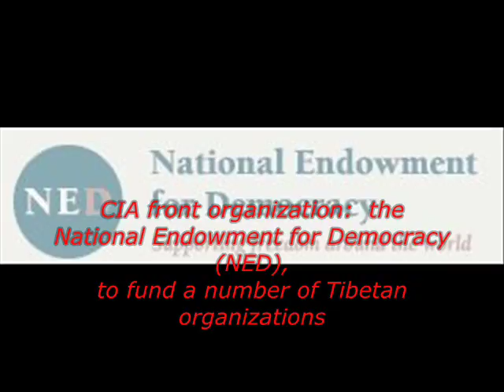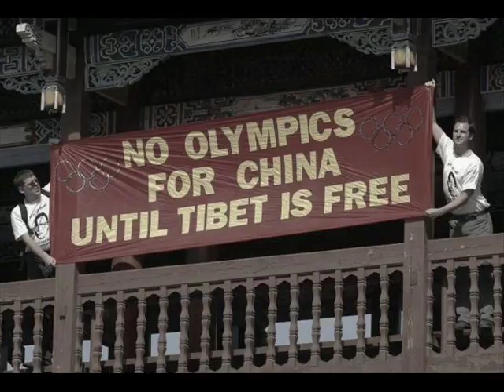The Art of War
Welcome to the real world, the one of Realpolitik, Psy-ops and Pipeline Geopolitics behind the smoke screen of the fight for "Democracy" and "Human Rights" .
As it has always been, considerations of Power, not ideals, morals, or principles.